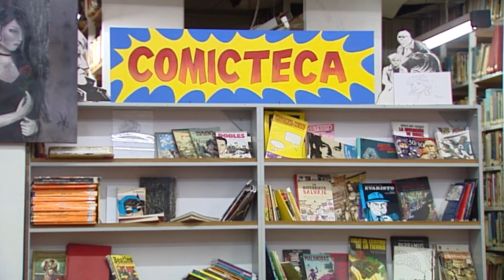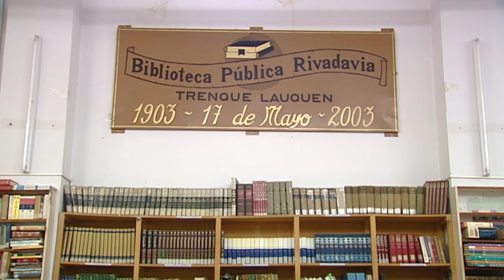SE CONMEMORA EL DÍA DE LA BILIOTECARIA Y EL BIBLIOTECARIO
MARILINA IBARLUCEA - Por el día del Blibiotecario y la bibliotecaria.